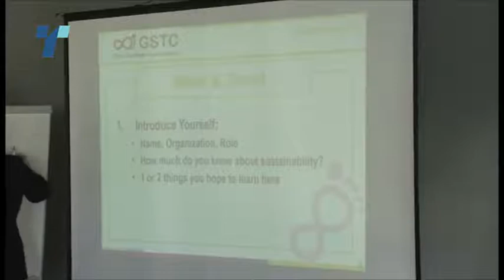Урбанистичките планови го кочат туризмот во Охрид